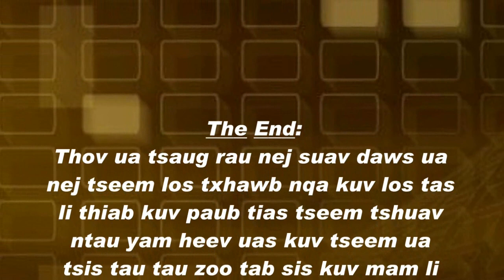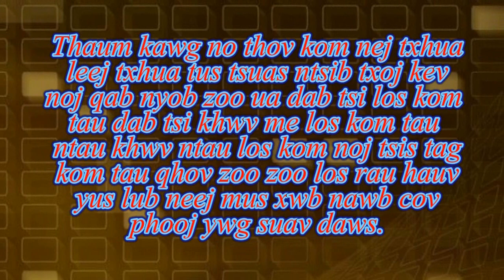Tshuaj haus kom zoo nyob nyob tau yooj yim ib ce xoob xoob muaj zog thiab zoo siab heev 30 Mar 2019